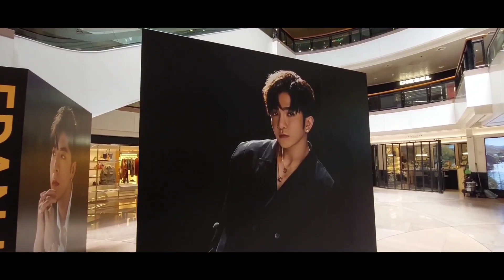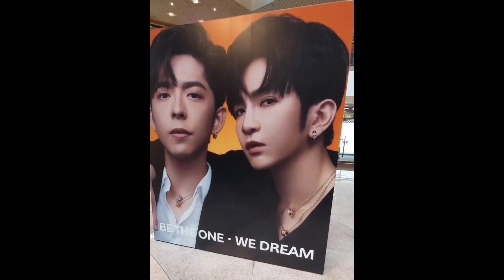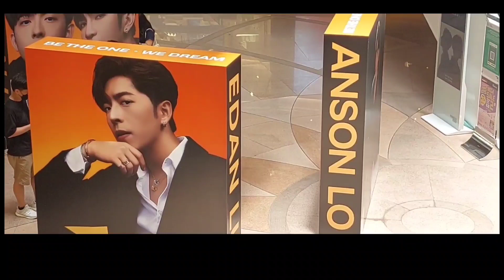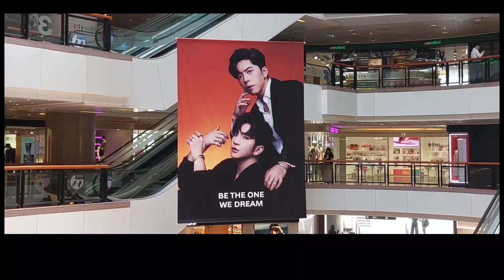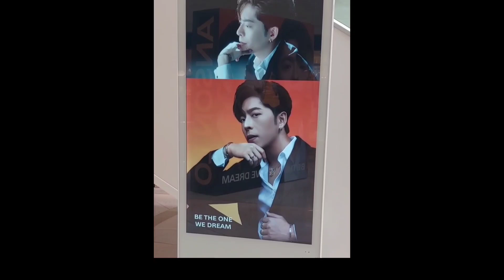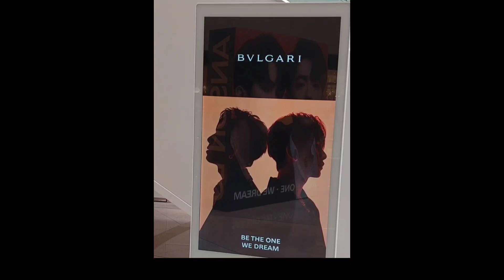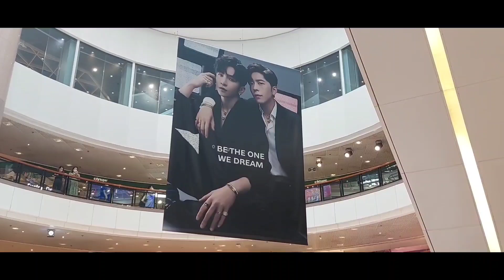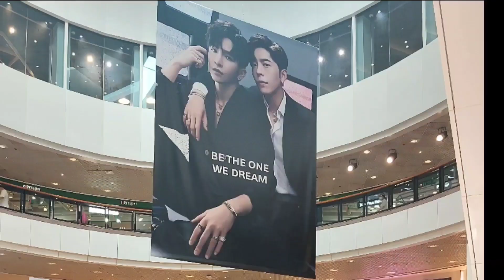神徒/爵屎你哋打咗卡📸未？Anson Lo x Edan Lui代言 BVLGARI B.ZO1相展 登神CP edan 教主 mirror ansonlo E 先生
Go! 執！事務所